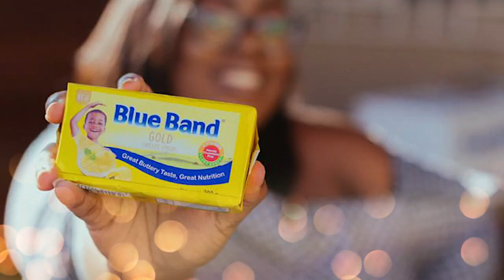AJ Sarpong Turning 30?! WTF!!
Welcome to my First Official Video Guysss!

Countdown to AJ 3.0! The Lessons, the Dreams and the What If's!
I'm excited to begin this Journey with You All!

Lets Start this Journey into my Glorious 30s with a beautiful Chronicle of my Life, my dreams, and my aspirations as I get into the space where i consider myself a woman now.

So thank you so much for taking time out to watch this and for joining me on this very exciting Journey!

peace , love and kelewele!